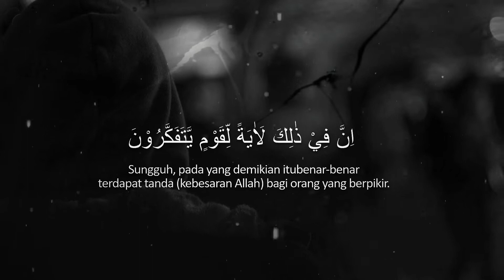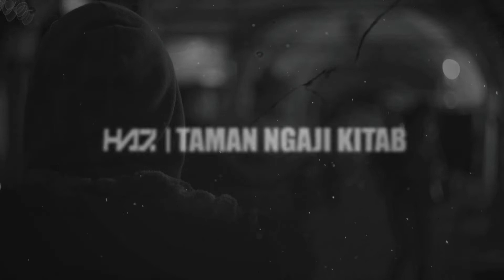RISALAH IBN AL-QAYYIM (14) - "Tiga Kesabaran" [Ustadz Hasan al-Jaizy]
Perekaman : kamis, 29 Juni 2022